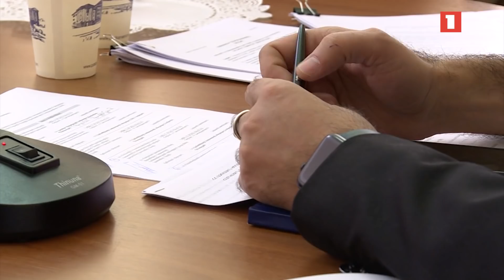Օդանավակայանի տարածքում տաքսի ծառայություն մատուցողների համար նոր պահանջներ կսահմանվեն